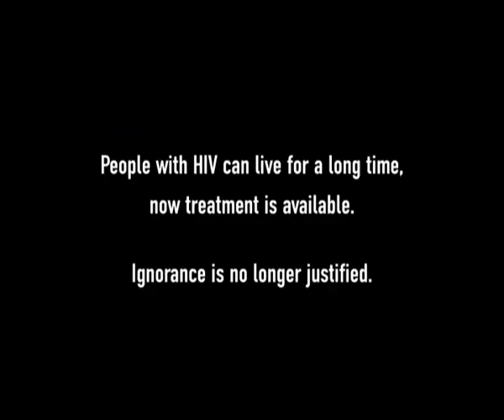Media and Diversity - People with HIV/AIDS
British Council Bulgaria Media and Diversity campaign